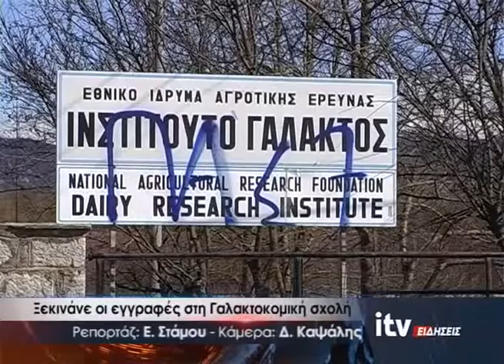Ξεκινάνε οι εγγραφές στη Γαλακτοκομική σχολή - ITV Ειδήσεις - 29/05/2019 (video)